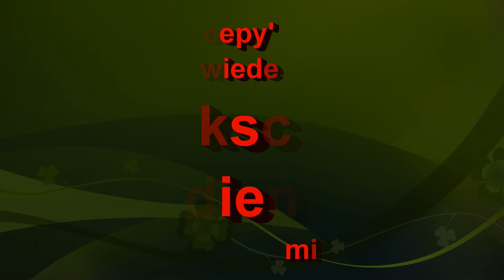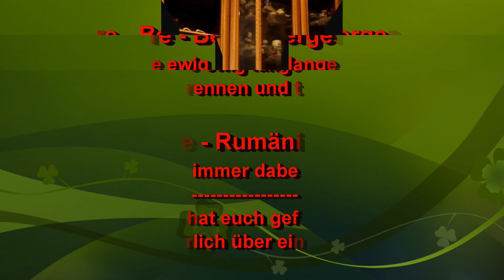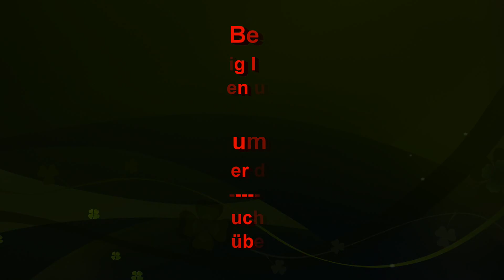Sehnenzeit Motirikschlaufe Aller Anfang ist schwer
Einmal vor fast zwei Jahren hatte Creepy schon das erste Mal an der Motorikschleife ihr Glück versucht. - Nun haben wir das lustige Spielzeug endlich mal wieder raus geholt.
Tacka hatte früher auch schon mal daran gearbeitet. Aber über den ersten Schritt, sind wir damals auch nie herausgekommen. ;D